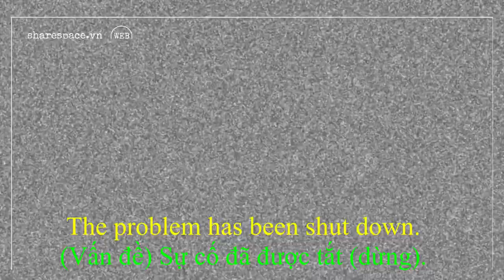[Share English] Cải thiện tiếng anh qua các đoạn phim hoạt hình